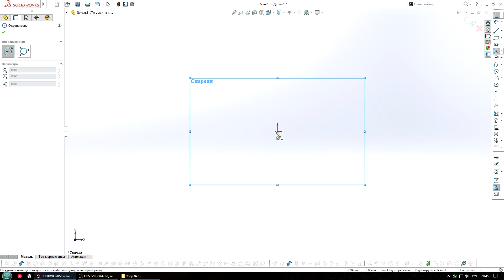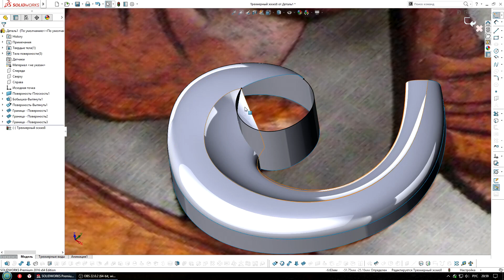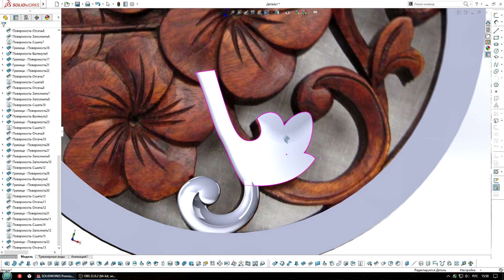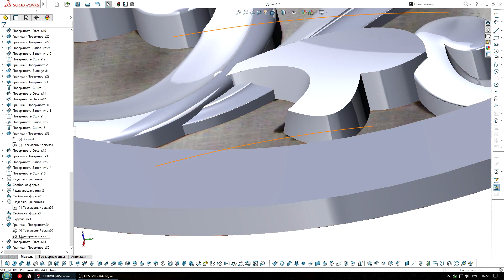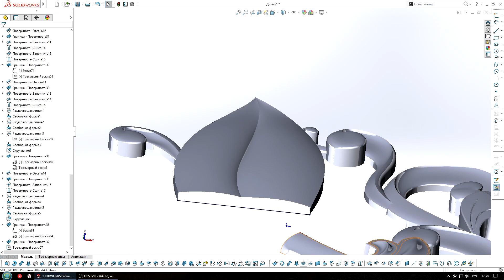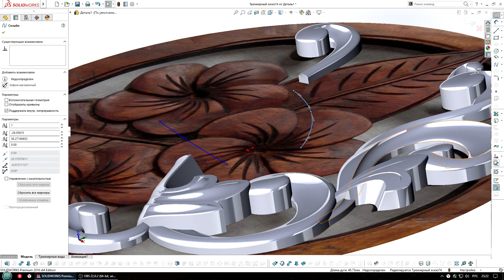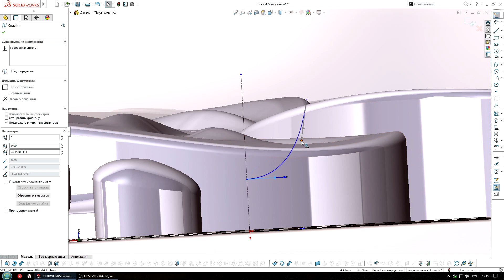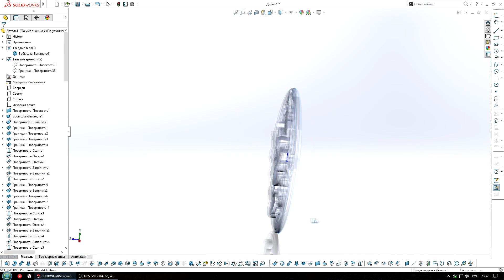Solidworks modeling: wood carving modeling #13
Modeling a beautiful ornament in Solidworks
Моделируем красивый орнамент в Solidworks